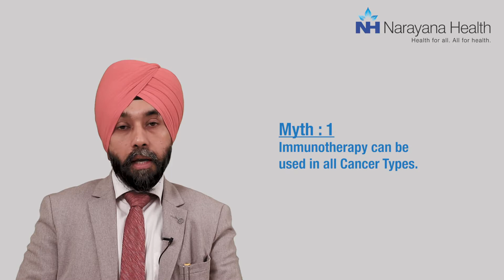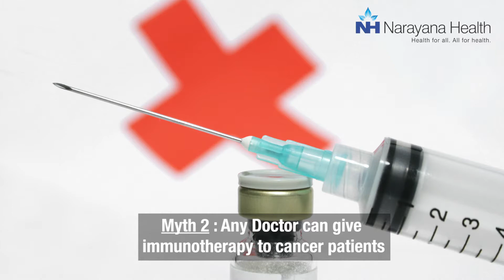Myths & Facts About Immunotherapy | Dr. Randeep Singh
Immunotherapy is a revolutionary cancer treatment that works by enhancing the body’s natural immune system to fight cancer cells. It is increasingly recognized for its ability to improve or restore immune function, stopping or slowing cancer growth. However, as with any advanced therapy, there are many myths and facts surrounding its effectiveness, risks, and applications.

In this insightful video, Dr. Randeep Singh, Director & Senior Consultant Medical Oncology at Narayana Superspeciality Hospital, Gurugram, clears the confusion by distinguishing between the myths and facts of immunotherapy. Learn how this biological therapy works, and understand the truth behind common misconceptions.

Key Points Discussed in the Video:
What is Immunotherapy?
Dr. Singh explains the role of immunotherapy in cancer treatment, its mechanisms, and how it uses the body’s immune system to fight cancer more effectively.

Myths About Immunotherapy:
Explore some of the common myths about immunotherapy, such as the belief that it works for all types of cancer or that it has no side effects. Dr. Singh provides clarity on these misconceptions.

Facts About Immunotherapy:
Dr. Singh shares the facts and evidence-based details about immunotherapy’s role in modern cancer treatments, its success in specific cancers, and its side effects.

How Immunotherapy Helps in Cancer Treatment:
Understand how immunotherapy can stop or slow cancer cell growth, as well as the different forms of immunotherapy treatments available today.

Immunotherapy is changing the landscape of cancer care, offering hope to many who previously had limited options. It’s essential to have the right information when considering immunotherapy as a cancer treatment. For a video consultation with Dr. Randeep Singh and to learn more about immunotherapy and other cancer treatments, visit here.